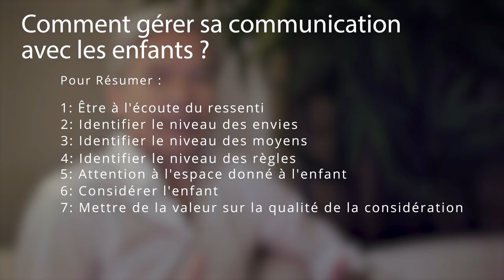Comment gérer sa communication avec les enfants ?